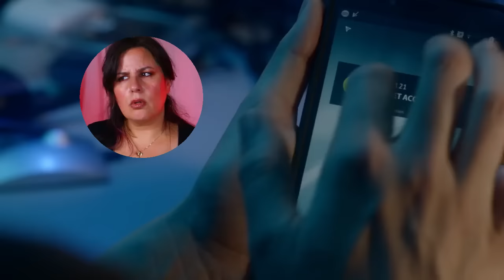Lucifer 3x1 Reaction | They're Back, Aren't They? | Tom?!?!?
Join Anna Alexander as she watches season three episode one of the series Lucifer streaming on Netflix.

Mail: Anna Alexander
314 Williams Ave S

0:00 Intro
01:36 Lucifer Reaction
25:26 Discussion